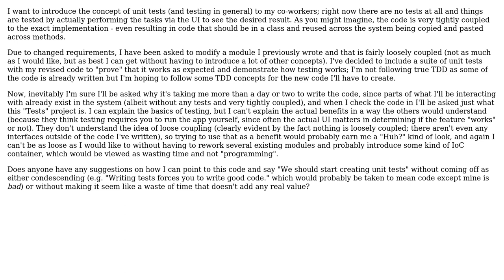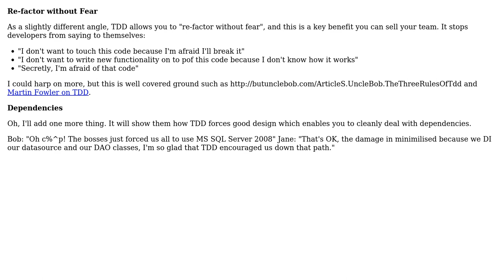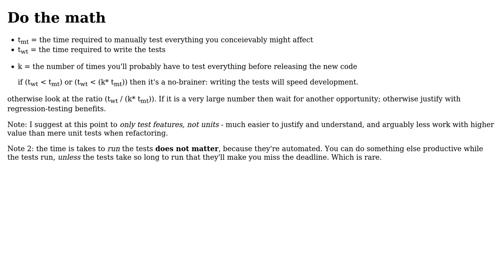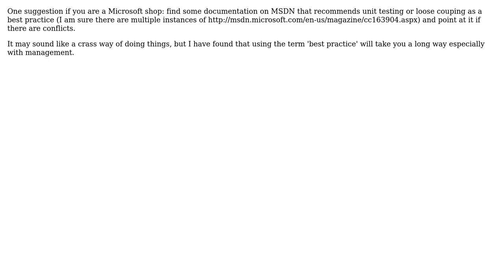How to explain the value of unit testing? (6 Solutions!!)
How to explain the value of unit testing?

With thanks & praise to God, and with thanks to the many people who have made this project possible! | Content (except music & images) licensed under CC BY-SA | Music | Images & others | With thanks to user yannis user Wayne Molina user Steven A. Lowe user Peter Torok user Martijn Verburg user Jas user Dhanunjai user aceinthehole and the Stack Exchange Network Trademarks are property of their respective owners. You are responsible for your own actions.